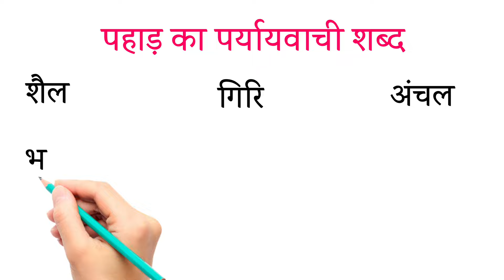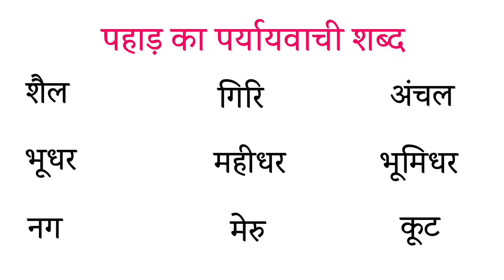पहाड़ का पर्यायवाची शब्द | Pahad Ka Paryayvachi Shabd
In this video you can learn " Pahad ka paryayvachi shabd " It's means synonyms of mountain in hindi which always asked in competitive exam like ssc, group d, upsc, c tet and matric etc.

पहाड़ का पर्यायवाची शब्द